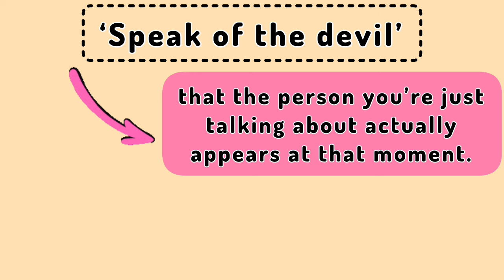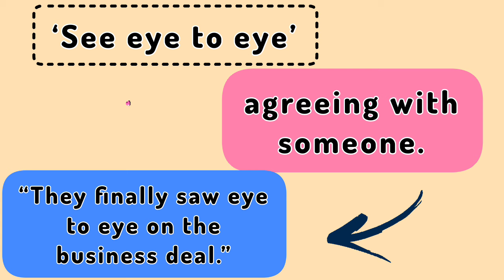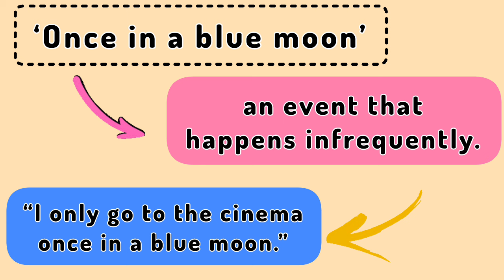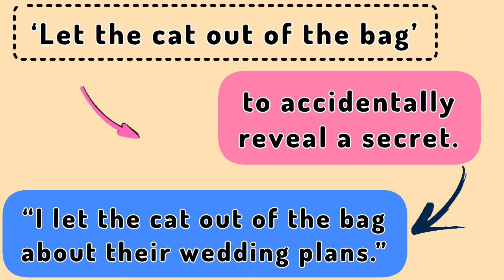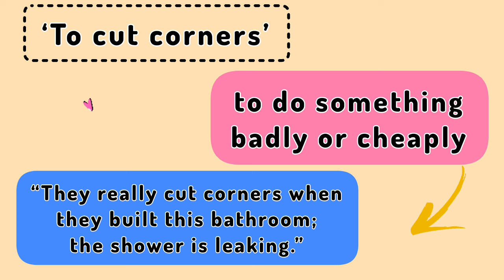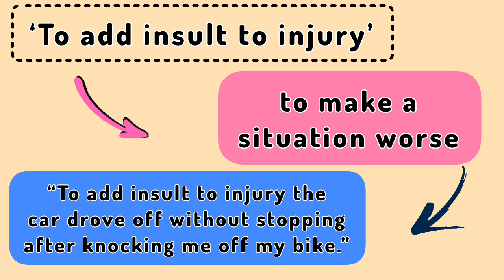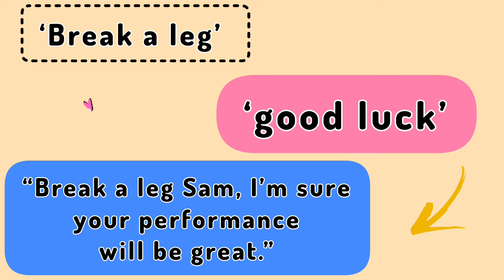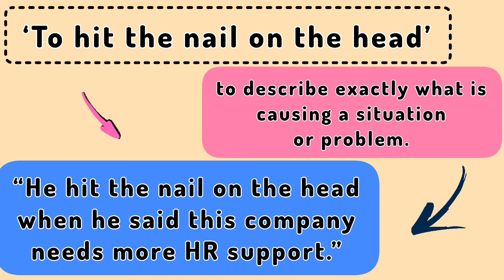13 The most important Idioms in English